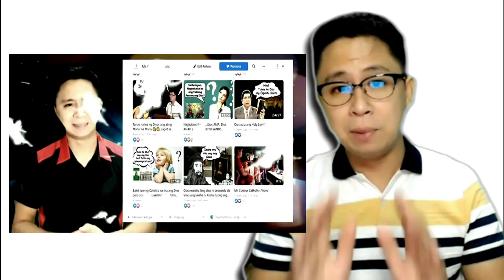Si Maria ay ina ng ating Panginoong Jesus, kaya dapat lang nabigyan ng paggalang.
✋Ka-curious, maari nyu rin pong matulungan ang Page na ito sa pamamagitan ng pag-send ng "Stars" isang digital gift na magagamit natin sa ating Evangelization.

Collaborated to the YouTube Channel of:
@Spiritual Warfare MCC :@SpiritualWarfareMCC